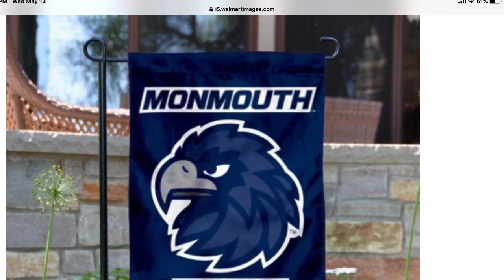Monmouth College Fight Song (Mastered)